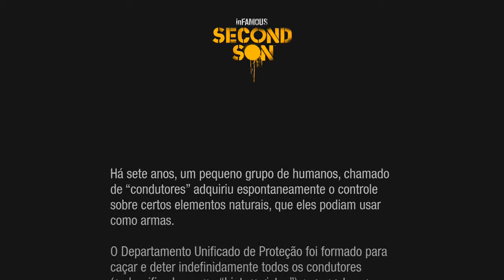Infamous Second Son - O Inicio (Dublado e Legendado PT/BR)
Leia a Descrição e salve um bebe foca

Watch Dogs